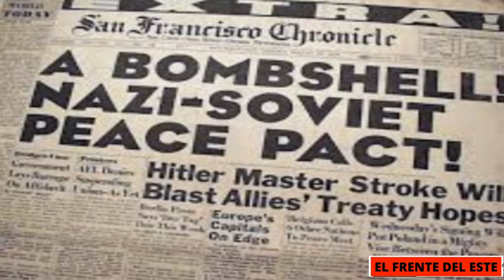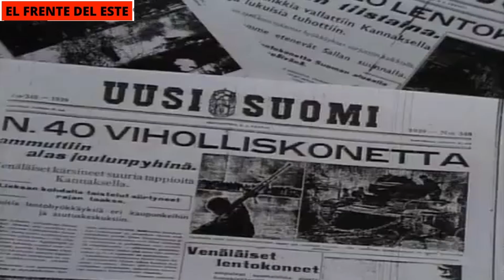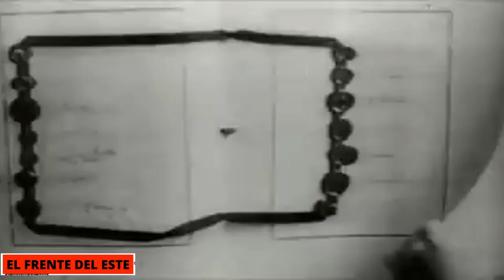LA INVASION DE POLONIA 🚨 SEGUNDA GUERRA MUNDIAL, LA INVASION ALEMANA A POLONIA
🌎 LA  Segunda Guerra Mundial comienza 🚨 con la invasión de Polonia 🇵🇱 por parte de Alemania y después por la Unión Soviética,  dando  lugar a la apertura del frente del este de Alemania, aqui tratamos de explicar por que Polonia y porque en estas fechas alemania se lanza al ataque y posteriormente la Unión Soviética se une al ataque .